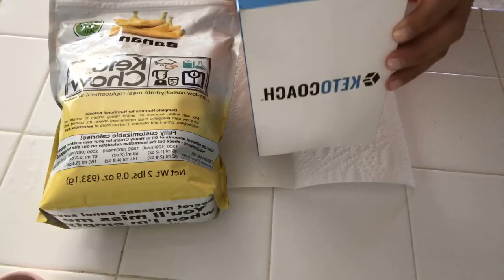KETO CHOW only for 5 days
Keto Coach Link : Grab the newest Ketone reader with reading strips for only $0.59!